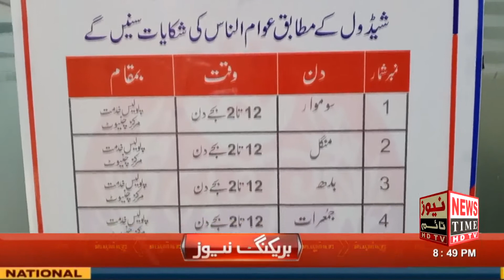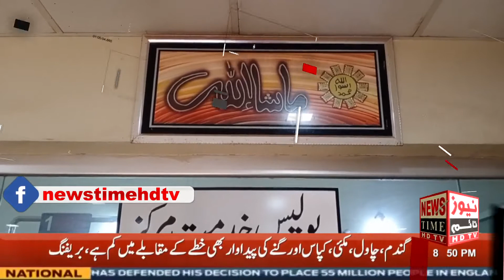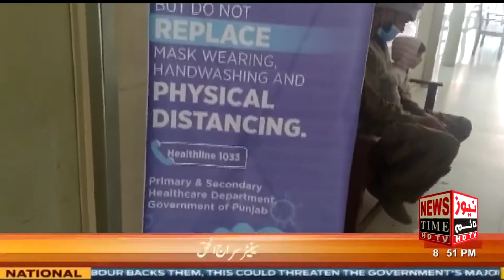News | 12.00 PM |9 FEB 2021| News Time | Ansar Akram